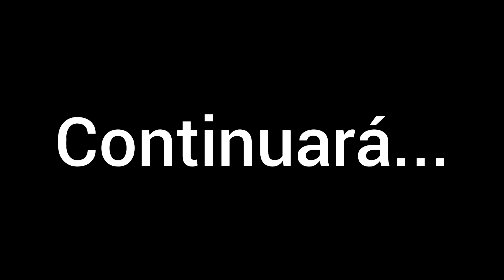🇮🇱Israel VS Palestina🇵🇸 Resumen en 2 minutos [Collab: @mikeleitor]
Después de un año aquí tenemos otro collab con el señor mikeleitor, dadle amorcin 🥵.